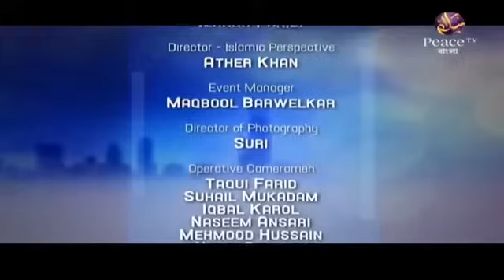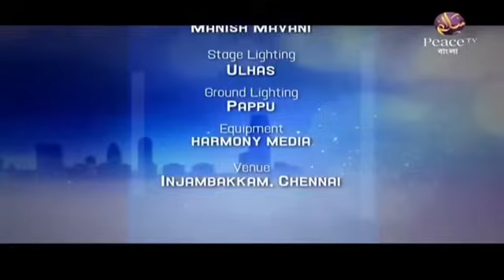সেরা সকল প্রশ্নের উত্তর। ডা জাকির নায়েক।